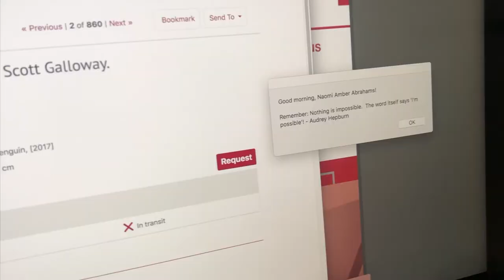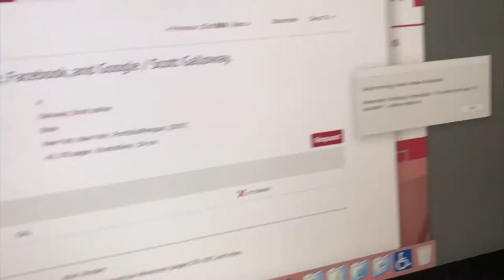Last First Day of College: Welcome Week, TUPalooza, Broke Boys || Naomi Amber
This vlog is alot but its a compilation of my last first day of college and first weeks in my last semester. Gonna get serious about my YouTube channel as soon as senior year *semester* releases its foot from my neck. I wish I could dedicate more time to my passion projects but unfortunately I can’t but I’m trying 💋 to all the 6,000 subscribers still rocking with me love y’all ❤️ to the rest get with it or get lost

Age: 19
Camera: Nikon D5100
Edit: Final Cut Pro X